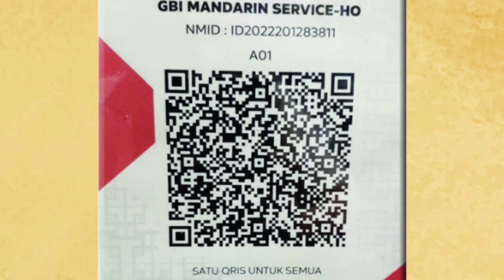Warta Tambahan GBI Mandarin Service, Minggu 01 Januari 2023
Host : Rayulina Sihombing

All about GBI Mandarin Service :

📞Contact Person : 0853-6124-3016 (Pdp. Ruthmaida)